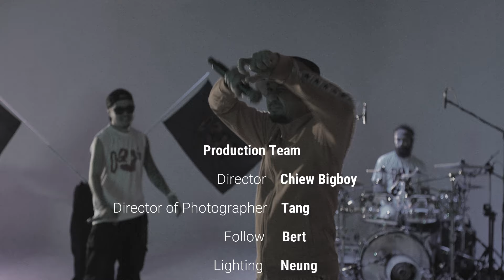กิ๊กทั่วไทย-Da Jim | Live Session 2024 | Perform#5#ดาจิม